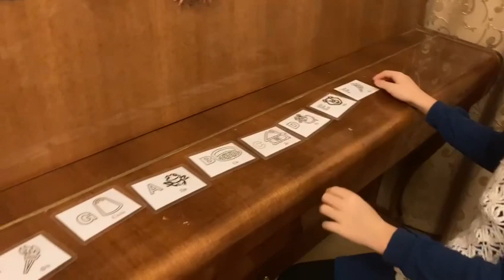Sasha 8 yo (ОВЗ). Теория музыки. Выкладывание карточками звукоряда от ФА в восходящем движении.